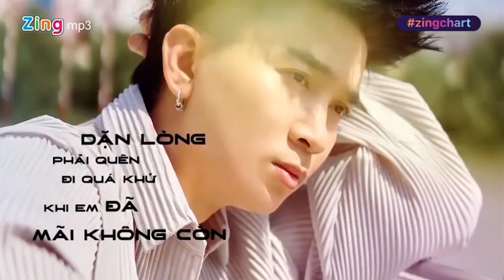Chi Dân: Âm nhạc đa màu sắc và hướng đi mới trong tương lai | Zing On Air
Mong chờ những hướng đi mới trên con đường sự nghiệp của Chi Dân